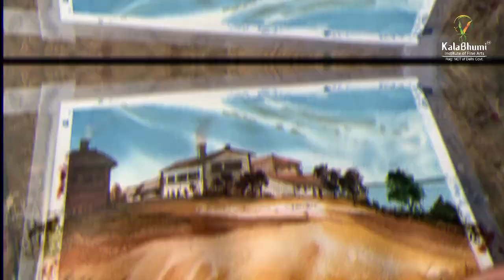Water Colour Demo for Beginners-Learn How to make Painting with watercolour. FREE TUTORIAL Kalabhumi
Hi...
I'hv been getting a lot of request for a landscape painting/scenery tutorial with watercolour.
In this Video You will Learn
How to Use water Colour from beginning
This is a step by step video for all the New Students and Emerging Artist who want to make a beautiful painting
Landscape  water Colour
Seascape  water Colour
CityScape Water  Colour
Best Scenery in Water Colour

Kalabhumi is India's No1 World Records  Holder Professional Fine Arts Institute and ISO CERTIFIED.
This is the best institute for Diploma and Degree Courses

Entrance  Preparation Classes for
BFA( Bachelor of Fine Arts)

(Also for Sale)